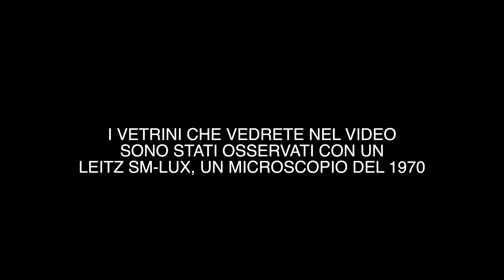Quello che gli occhi non vedono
Cosa ho trovato nelle acque delle vasche di fitodepurazione costruite lungo il Parco della Magliana a Roma?